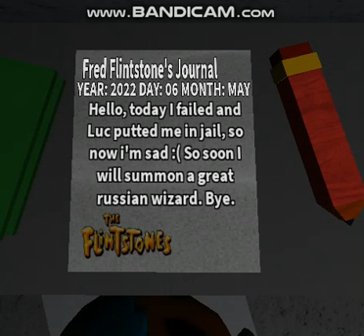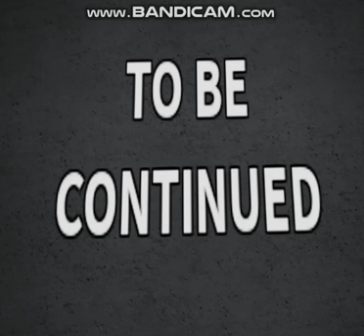Fred Flintstone summons the great Russian Wizard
I am not communist and Fred is not communist and the Great Wizard is not communist